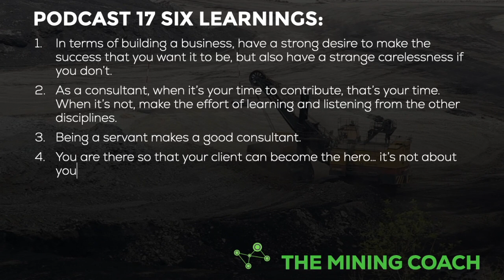PODCAST 17 | COBUS FRASER, MINING ENTREPRENEUR & CHARTERED ACCOUNTANT, CHATS TO US THIS WEEK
Mining entrepreneur and chartered accountant, Cobus Fraser, speaks about building a mining advisory and consulting business.